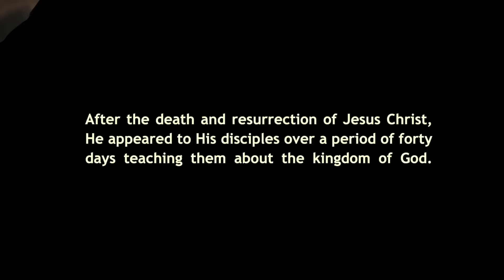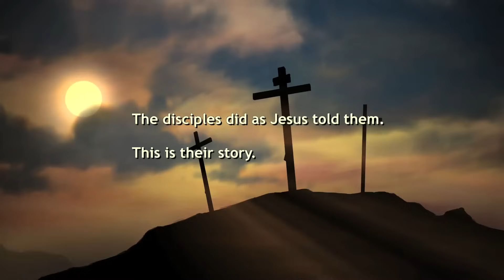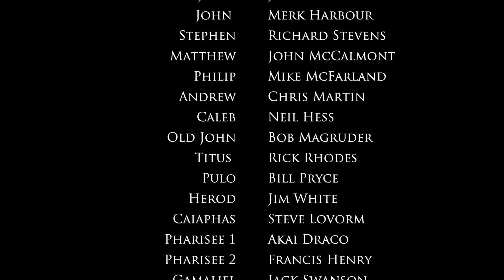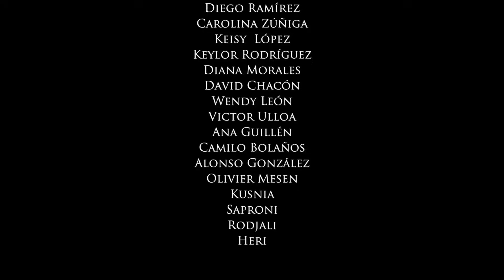Película Cristiana | Los Mensajeros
🔴Sinopsis:  Después de su resurrección, Jesús se aparece a sus discípulos y los instruye: «Quédense en Jerusalén hasta que reciban el poder que viene del cielo». Siguiendo las instrucciones, los discípulos esperaron hasta el día que con poder estruendoso se derramó el Espíritu Santo sobre ellos. Inmediatamente estos primeros creyentes se lanzaron con mucho valor a proclamar las buenas noticias de salvación al mundo entero.